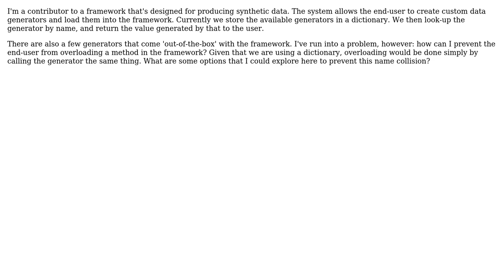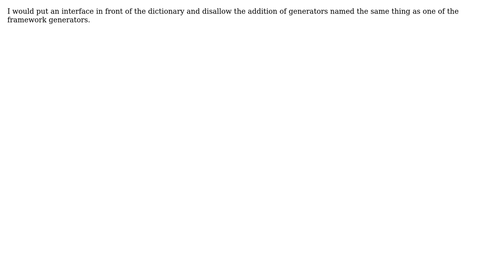Software Engineering: Preventing name collision between user-defined modules within a framework